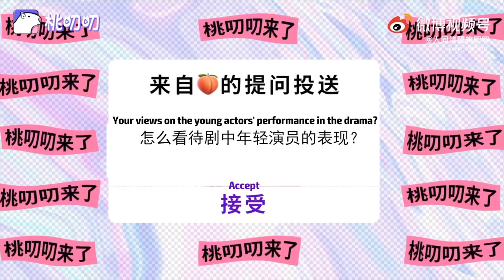[ENGSUB] 210828 Actor Su Ke talks about Zhang Yixing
Su Ke plays Da Jiang on Crime Crackdown, and Yu Qian on Ming Dynasty.
Yixing plays Lin Hao on Crime Crackdown, and Zhu Qizhen on Ming Dynasty.

I love that all veterans are giving their praises!

* subs are not 100% accurate *